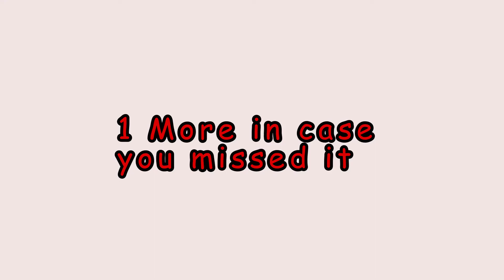Blue Falcons Final Reg. Season Game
We kicked butt, great game by all. But was Todd Safe is the true question.